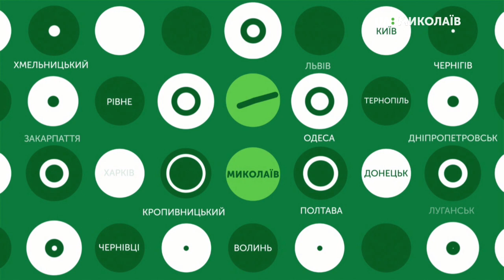06.06.2019. Новини. 08:30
Новини
Інформаційна картина дня (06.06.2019) поглядом кореспондентів UA:Миколаїв (випуск новин — 08:30):
- Миколаїв приймає Всеукраїнський фестиваль «В об’єктиві натураліста»;
- У спортивному комплексі “Надія” розпочались “Веселі старти”.